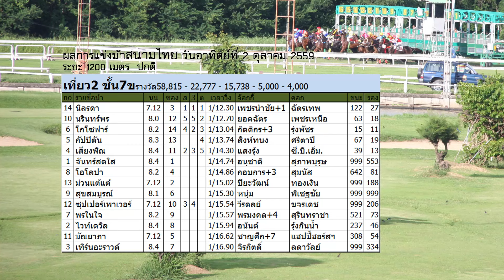ม้าแข่งสนามไทย วันอาทิตย์ที่ 2 ตุลาคม 59 เที่ยว 2 ม้าชั้น 7ข